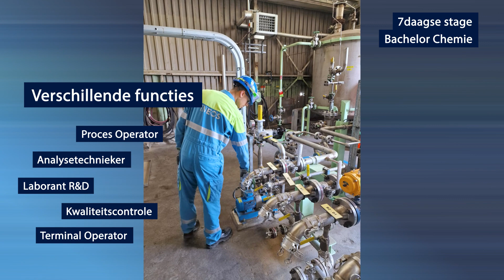Kennismakingstage bij INEOS Oxide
Wail doorliep voor zijn stage alle stappen in het productieproces bij INEOS Oxide in Zwijndrecht. Op 7 dagen tijd was de bachelorstudent chemie procesoperator, analysetechnieker, laborant R&D, kwaliteitscontroleur en terminaloperator. We vonden het fijn om jou wegwijs te maken tijdens je bachelorstudie chemie, Wail! En misschien zien we je hier nog wel terug 😉